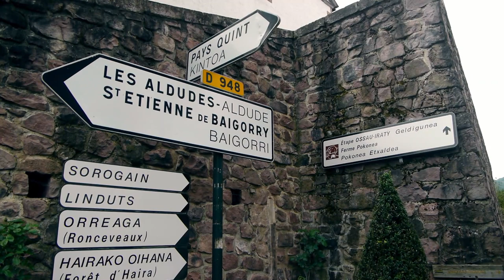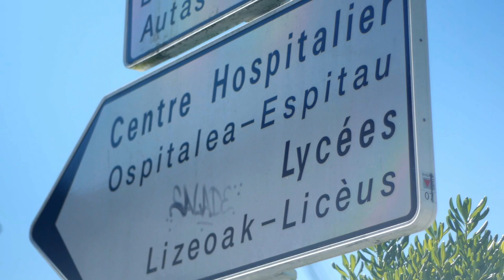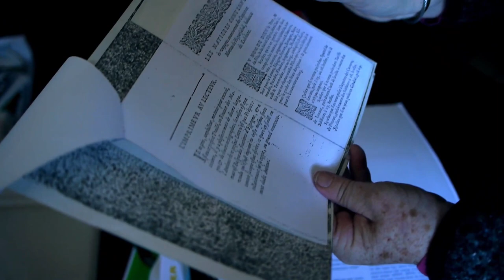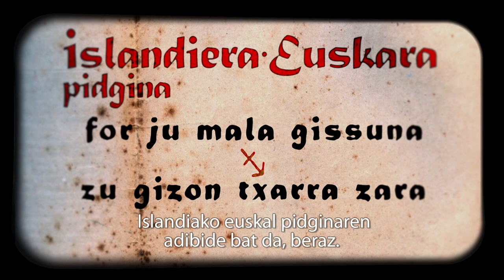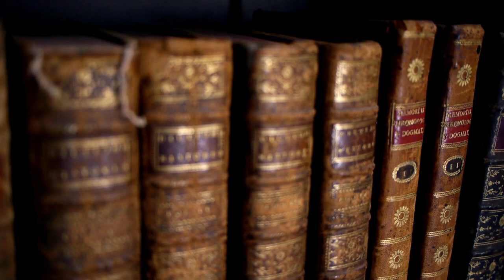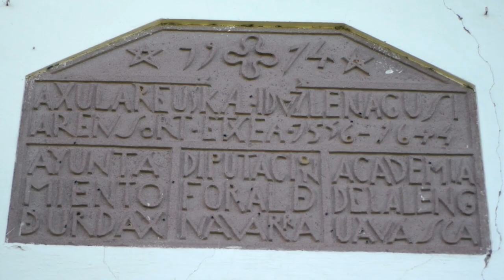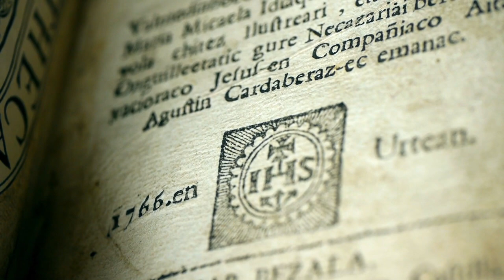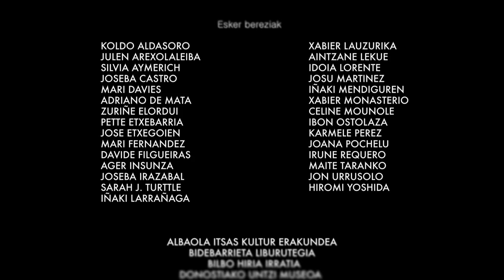EUSKARA JENDEA. 4. atala: "Mugetan gaindi"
4. atala: "Mugetan gaindi"

Laburpena:
Aro Modernoan egungo estatuak (Frantzia, Espainia) finkatzen hasi ziren: administrazioa, hezkuntza, hizkuntza-politikak… XVI. eta XVIII. mendeen artean egungo mugak erabaki zituzten Frantziak eta Espainiak. Euskaldunak, bada, bi erresumatan izan ziren bereiziak. Besteak beste erresuma biok ezarritako legeen ondorioz, hizkuntza-komunitatea galtze eta gutxiagotze-prozesuan abiatu zen.

Hala ere, mugak ere hautsi zituen hizkuntzak aro honetan. Batetik, arrantzaleen eskutik, Ternuara eta Islandiara iritsi zen eta han pidginak sortu. Bestetik, euskara testu idatzietan agertu zen lehenengoz (Etxepare, Leizarraga, Axular…), erlijio testuetan batez ere.

Hizlariak:
Joseba Agirreazkuenaga: Euskal Herriko Unibertsitateko Historia katedraduna
Beñat Oihartzabal: euskaltzaina eta IKER-CNRS zentroko ikerlaria
Miren Egaña Goya: Batxillergo Institutuko Euskara katedradun ohia
Peter Bakker: Danimarkako Aarhus Unibertsitateko ikertzailea

Musika:
Khantoria: Ander Berrojalbiz, Maider Lopez, Virginia Gonzalo, Jose Menendez, Kerstin Ansorge

DOKUMENTAL-SORTARI BURUZ:
Hizkuntza gugandik at bi liburu dira: gramatika eta hiztegia. Hizkuntza bizia, berriz, geu gara, hiztunok. Euskara ez da gugandik aparte dagoen zerbait.

Historiaurretik gaur egun arterainoko bidaian, bada, gure hizkuntz komunitatea da protagonista "Euskara Jendea" dokumental sortan. Menderik mende, Euskararen Herria eratu, osatu, bizi, egokitu eta aldatu da beste kulturekiko etengabeko hartu-emanetan.

Euskara bizirik ailegatu da XXI. mendera. Hemendik aurrera, baina, erronka zein galdera berriak ditu. Eta haiei erantzun beharko die, orain arte bezalaxe, iraungo badu.